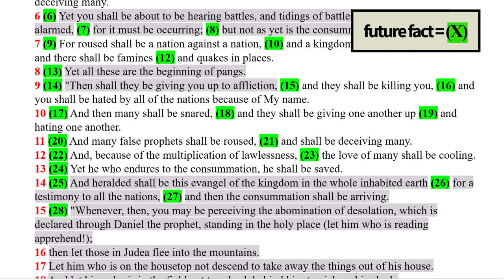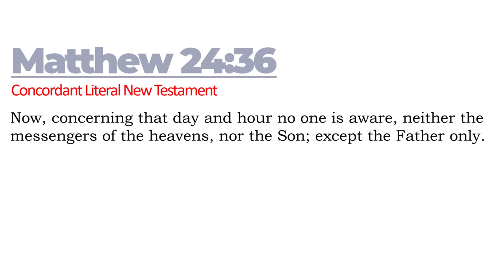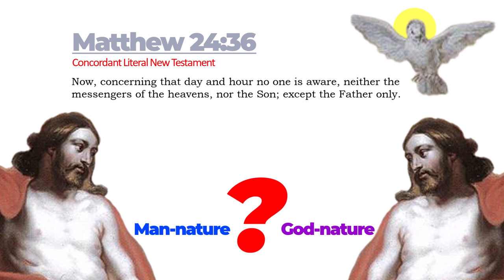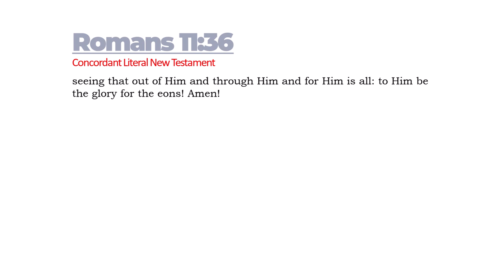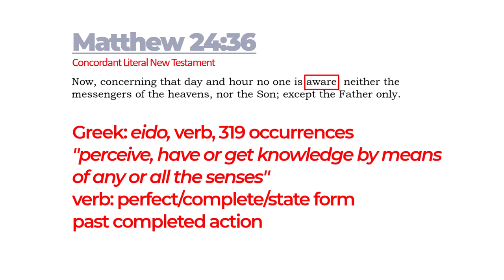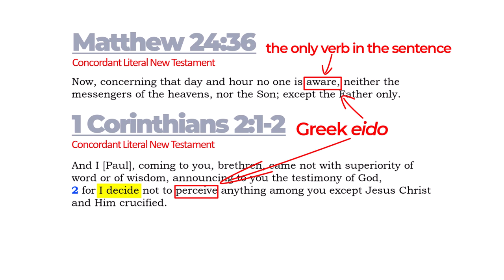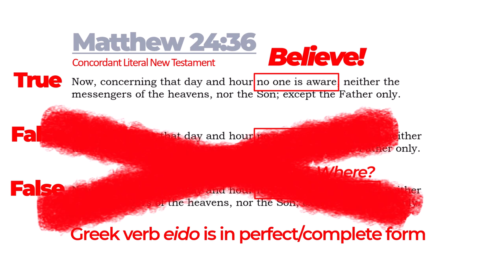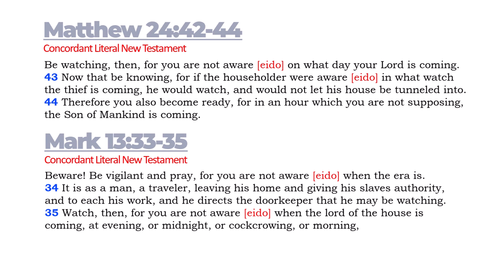The Trinity Debunked With One Verse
Matthew 24:36, and its parallel, Mark 13:32, debunk the mythical trinity, despite the poor efforts by trinitarians to change the meaning of Jesus' simple statement.

Ephesians 1:11

1 Timothy 4:10
Colossians 1:20

1 Timothy 1:17

Galatians 2:7-8
8 according as Peter of the Circumcision"

Acts 2:23

John 5:22-23
23 that all may be honoring the Son, according as they are honoring the Father. He who is not honoring the Son is not honoring the Father Who sends Him."

2 Corinthians 5:18-20,
19 how that God was in Christ, conciliating the world to Himself, not reckoning their offenses to them, and placing in us the word of the conciliation.
20 For Christ, then, are we ambassadors, as of God entreating through us. We are beseeching for Christ's sake, "Be conciliated to God!"